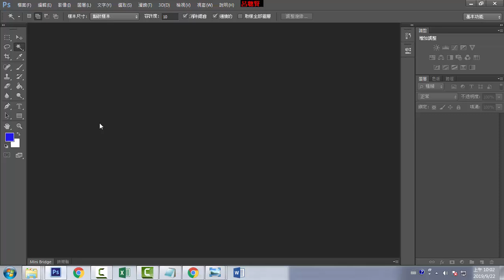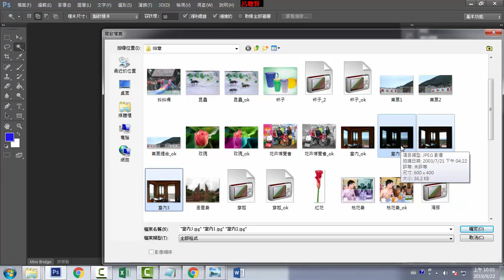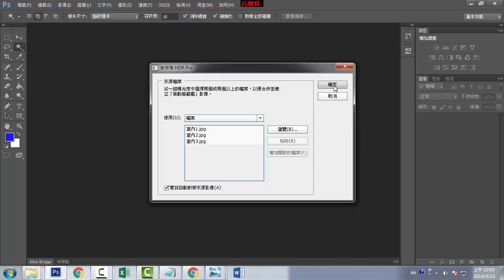D03 高動態範圍相片調整